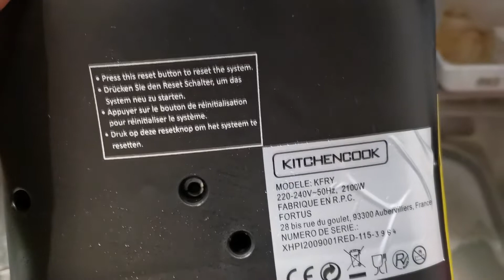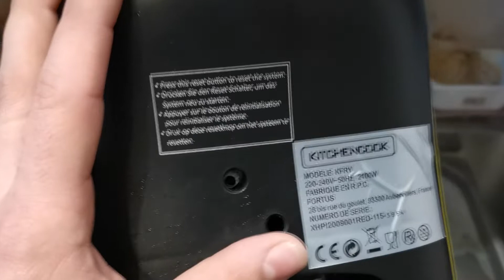Ho trovato una friggitrice. Chi la ha buttata é un riccone o un co....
In questo periodi di crisi trovare degli oggetti buttati sembra paradossale soprattutto se...